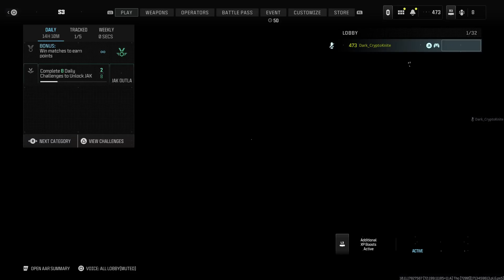Stash House Chaos, Lol!